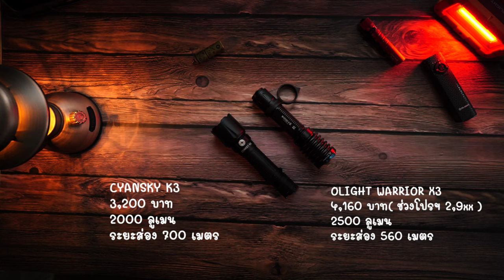ไฟฉายแรงสูง แสงพุ่ง Olight warrior X3 VS Cyansky K3 ทดสอบระยะ 410 เมตร ใครรอด ใครร่วง : EP.79